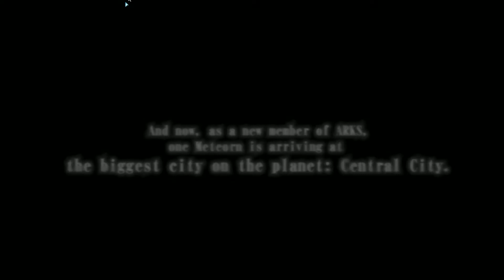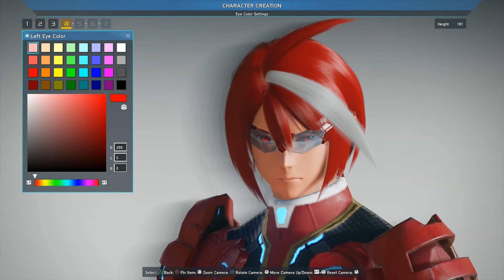PSO2 NG Closed Beta Part 1 - Character Creation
Hit me up on social stuff!
Drop a tweet!!!

We've partnered with JapanCodeSuppy to get you a discount on digital purchases. It it's awesome! Check out the full store regarding what you may be looking for!

Code: R3DWOLFV